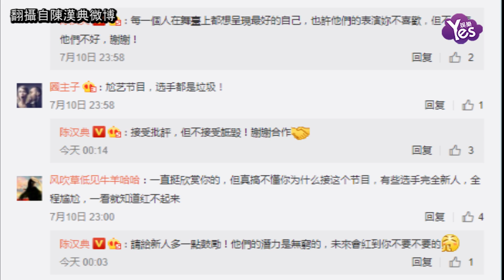【3年前】陳漢典護航節目學員 回憶過往更加心酸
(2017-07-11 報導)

到底是什麼事情讓模仿小天王如此憤怒呢？原來是有網友在陳漢典分享的節目預告下留言，甚至說節目中的學員是垃圾。對此，陳漢典也在自己的官方微博回應，學員雖然受到污辱，但是他們努力讓自己更好，也回憶道自己過去十年在康熙，也和這些學員一樣辛苦，飽受批評。學員在節目上認真付出，更使陳漢典回憶起自己出道時的種種辛酸，也難怪陳漢典會如此憤怒，替學員護航了。（實習生：沈傳恩）